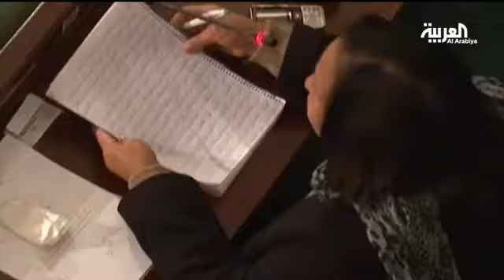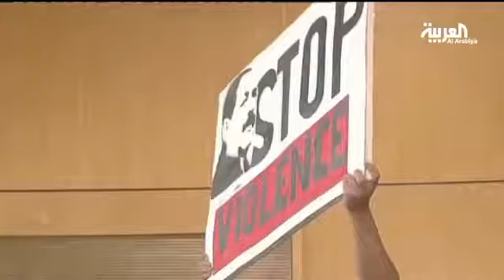الأغلبية النيابية ترفض سحب الثقة من المنصف المرزوقي